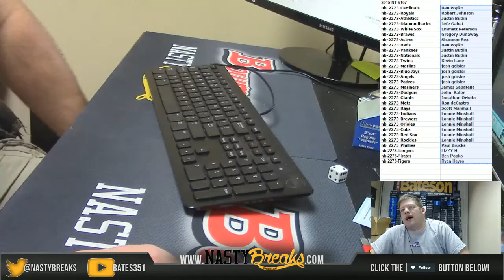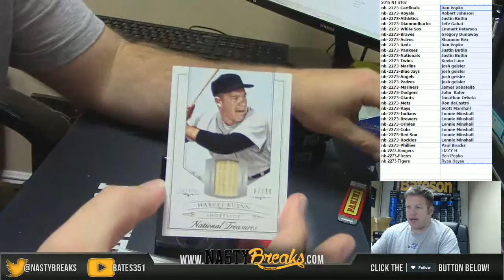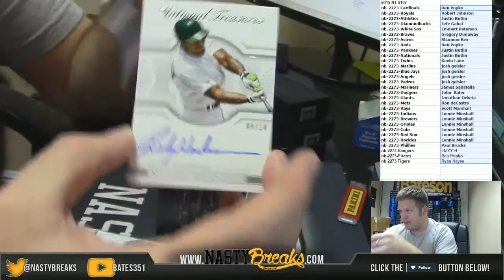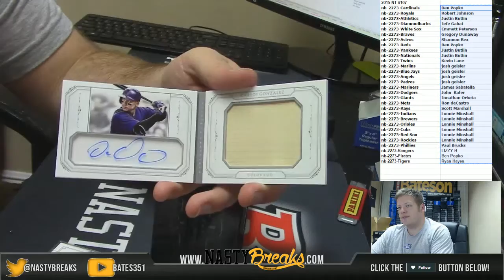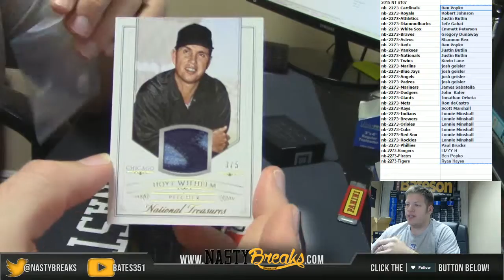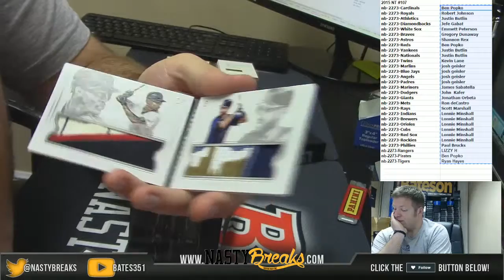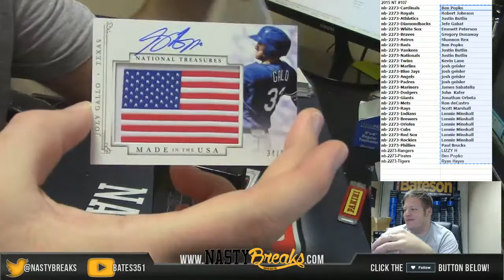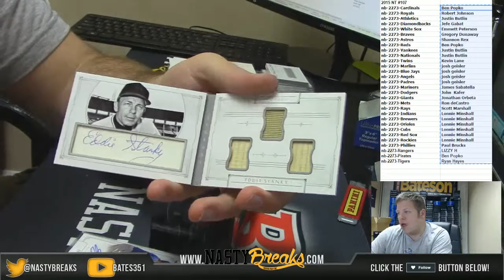2 29 16 2015 National Treasures Baseball Full Case PYT #107